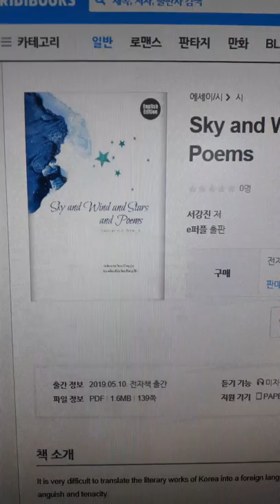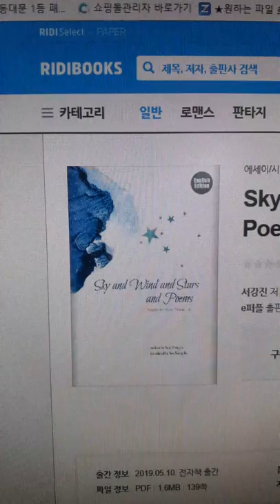A Korean poet, Yun, Dong-Ju's poetry in English edition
This book is written in easy English and is published in ebook and pod format.

(Introduction)
It is very difficult to translate the literary works of Korea into a foreign language, and so it can’t be done without mental anguish and tenacity.

Especially, in the case of a poem, its implication and nuance makes the translation difficult, and can result in a mistranslation and a reader’s misunderstanding.

I, as the translator of this book, get pleasure from reading the classics of the Orient all the time, and through this I am accustomed to the habit of soothing so-so life which stealthily approaches me.

Based on these understanding and habit, I, from  the English department, decided to translate these poems into English while I think of doing something valuable and enhancing my presence.

What we can possibly make a mistake in translating a poem into a foreign language is that we are likely to translate it as we describe it.

I translated these poems which the author wrote as they are, and this book is written in easy and suitable English.

I have translated the national poet of Korea, Yun, Dong-Ju’s poems into English and give it to the world. I dare to hope that this book will be read all over the world.